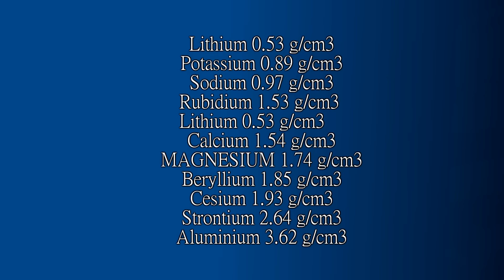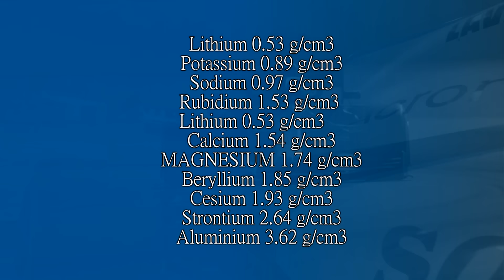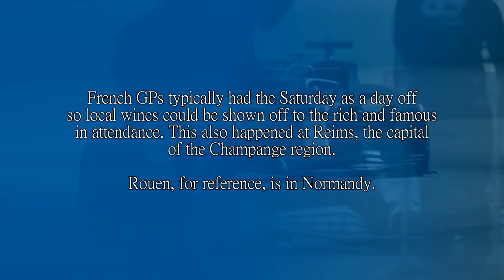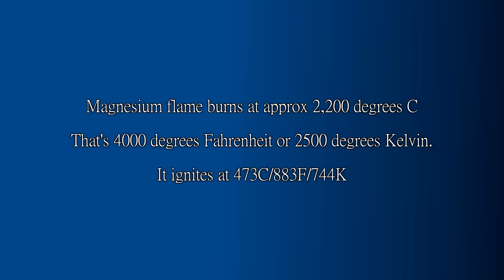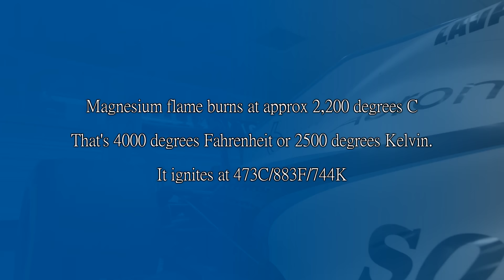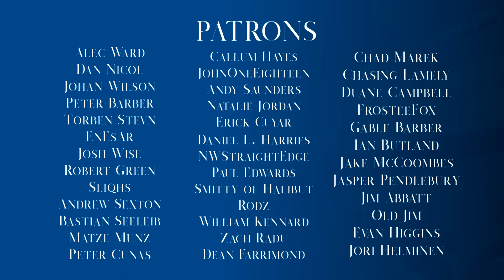The Car that Should Never Have Raced: The Story of the Honda RA302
Building cars from lightweight materials is a staple of Formula One. Honda tried to come up with something lightweight in 1968 and it resulted in the death of its driver in its only appearance in a race.

Yes, this car has a 100% fatality rate. Every single person that raced it, died.

So what was the deal with this thing? And why was it so deadly? Let's find out.

Steam: AdmiralLaWind

CPU: Ryzen 5 2600 @3.9gHz
Motherboard: MSI B450 Mortar Micro ATX
RAM: Corsair Vengeance 2x 8gb @ 3000mHz
GPU: MSI GTX1660 w/ slight OC
Editing Software: Sony Vegas 14 Steam Edition
Wheel: Simucube 2 Pro - Cube Controls Formula Pro Rim
Pedals: Fanatec Clubsport V3 with Brake Performance Kit